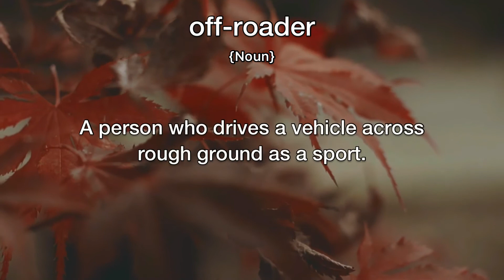Off-Roader Meaning | Definition of Off-Roader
- What is the meaning of Off-Roader
- What is the definition of Off-Roader
- How to pronounce Off-Roader
- How to say Off-Roader